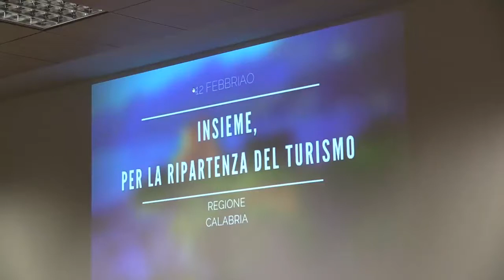Turismo in Calabria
Concertare con tutte le parti interessate un piano di azione che rilanci il settore turistico colpito dalla crisi legata alla pandemia di Coronavirus, valutando le proposte e i contributi progettuali che provengono dagli operatori, condividendo percorsi e strategie. È questo l’obiettivo fissato dall’assessore regionale al Turismo, Fausto Orsomarso, in merito all’incontro – avvenuto stamattina nella sala verde della Cittadella “Jole Santelli” di Catanzaro – con le principali categorie del mondo produttivo turistico calabrese.
Un incontro operativo a cui hanno preso parte anche il presidente della Giunta regionale, Nino Spirlì, e l’assessore all’Agricoltura, Gianluca Gallo.